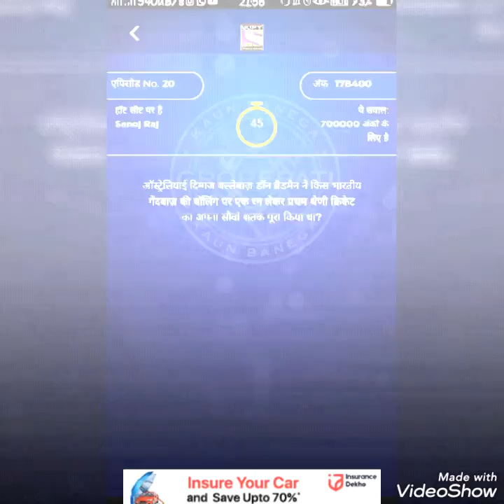KBC 2019 - EPISODE 20 first 1 crore winner - Sanoj Raj with 7 crore rs question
Sanoj Raj on hot seat,
7 crore rs question, kaun banega crorepati 1 crore rs question,Sanoj Raj on 7 crore rs question,
Questions and answers of twentieth episode of KBC 2019. Kbc Play along 2019.